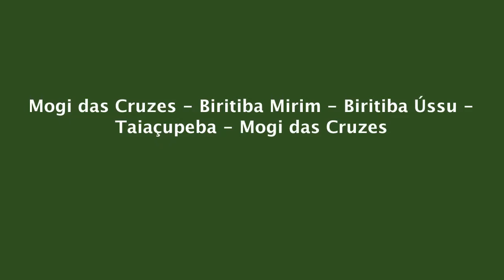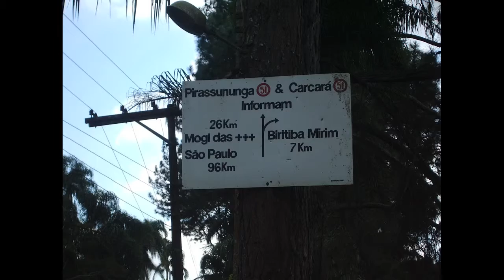Passeio de Bike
Volta das represas